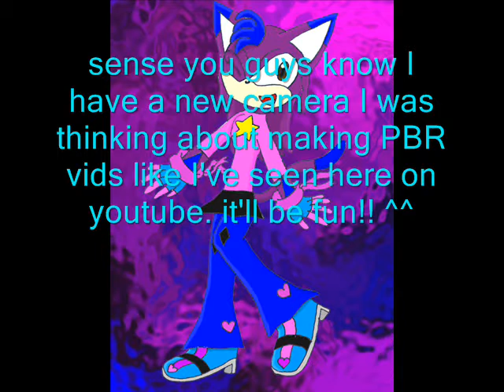update about making pokemon battle revolution vids.wmv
title says. and there are other updates too. ^^'

song: believe by disturbed